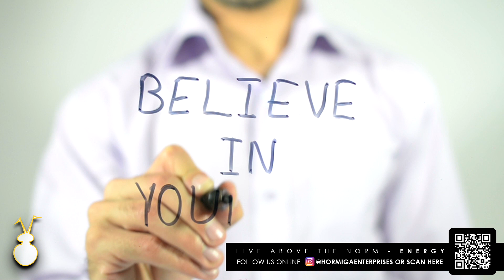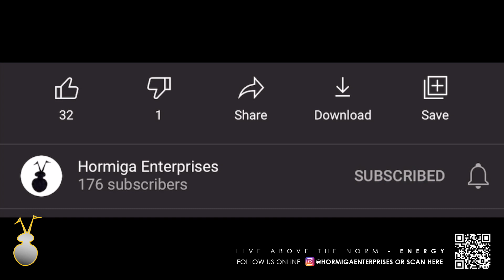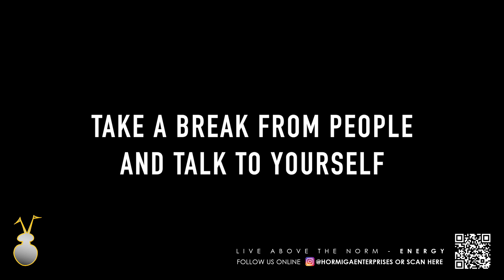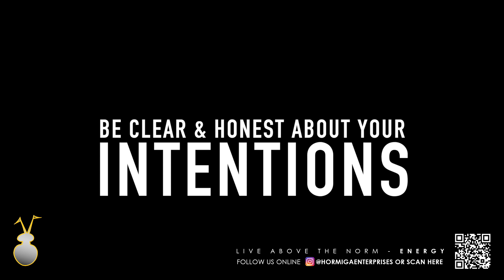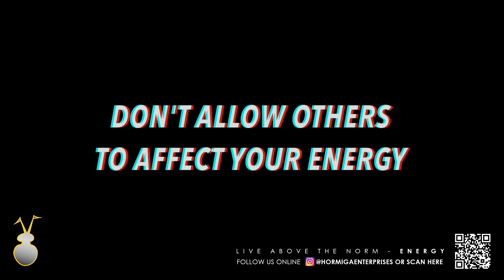ENERGY - What and where is it? (EPISODE 2) "LIVE ABOVE THE NORM"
In this episode we share ways to utilize energy and distiguish between the good and bad energy sources.

Audio Recording. : Hormiga Enterprises
Music. : Rene Garcia